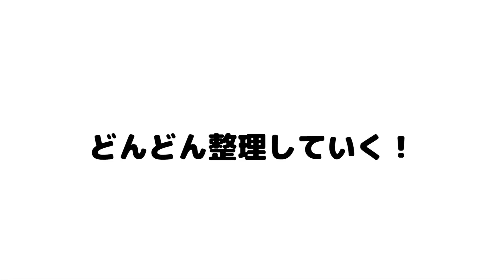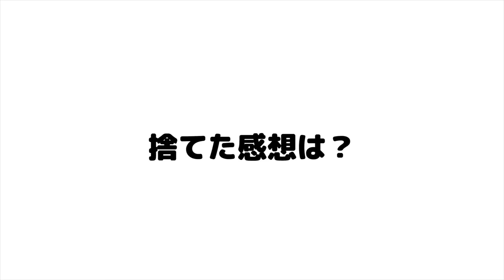ミニマリスト目指して片付けた結果、9割必要ないモノだった。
ミニマリストとたった30分片付けただけで玄関がスッキリ！9割以上の物は、いらないモノだった。

◆募集◆お宅訪問動画を企画中
①ルームツアー②片付けのお手伝い③インタビュー
のいずれ。顔出しの有無は問いません。

【Minimalist  Takeruについて】

2016年▶︎仕事も収入も貯金も同棲中の彼女も失い、ミニマリストを目指す。
2017年12月▶︎ミニマリストとしてYouTube配信を始める
2019年3月▶︎ミニマリストイベント(50名)開催
2019年7月▶︎全国のミニマリストを取材、YouTubeの収益100万円を超える
2019年8月▶︎CBCテレビ「チャント！」出演
2019年12月▶︎ミニマリストイベント(100名)開催、YouTube年収900万円
2020年1月▶︎登録者4.5万人
2020年4月▶︎書籍出版（月10万円でより豊かに暮らすミニマリスト生活）
2020年5月▶︎文化放送「Society5.0香格里拉」ラジオ出演
2020年7月▶︎東京進出
2020年11月▶︎書籍出版予定（第二作目)

◆書籍◆『月10万円でより豊かに暮らすミニマリスト生活』‬